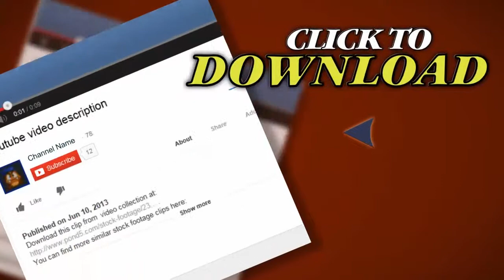Red Squirrel On Ground, Shake With Tail, Run Away. Stock Footage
Thank you for visiting our page Red Squirrel On Ground, Shake With Tail, Run Away. Stock Footage"